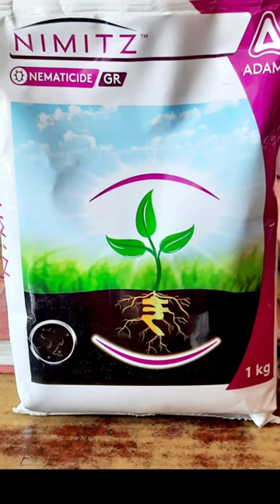Adama Nimitz Ginger Plot Result ! Nematicides Nimitz Adama ! Best Control of Nematodes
Best Control of Nematodes in The All types of Crops Through the Nimitz Adama

Fluensulfone 2%Gr
FORMULATION TYPE
Granular - GR
Related Documents
All Documents
PDF3.1MB
Key Targets
Root knot nematode-RKN
Crops
Cucumber Okra Pomegranate Tomato

Nimitz belongs to a New Chemical Class: fluoroalkenyle (thioether)
Nimitz is the first new chemical nematicide to be developed in more than 20 years.
Nimitz is highly efficacious; providing revolutionary control of plant-parasitic nematodes.
Nimitz exhibits systemic activity and causes irreversible paralysis within 24 hours and subsequent death in 48 hours.
Nimitz is non- fumigant and highly effective against root-knot nematodes.